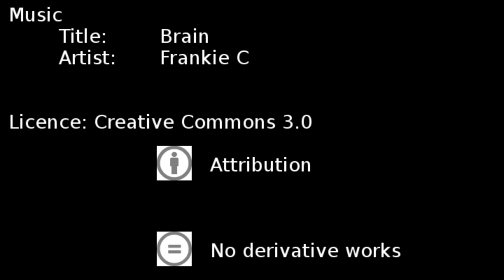La Fuga Dei Cervelli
Sono molto fiero di questo video. Quasi quanto lo sono dei miei amici

Se siete interessati ad andare a lavorare in Olanda con Fernando e Andrea sentite me (da oggi cacciatore di teste)

Music
Title: brain
Author Frankie C